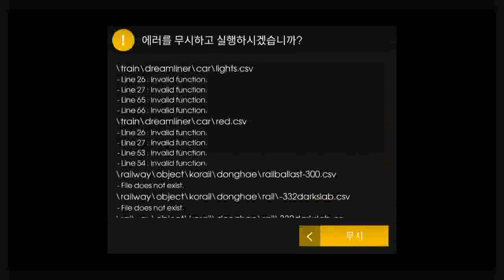Hmmsim2 CRT(드림라이너)